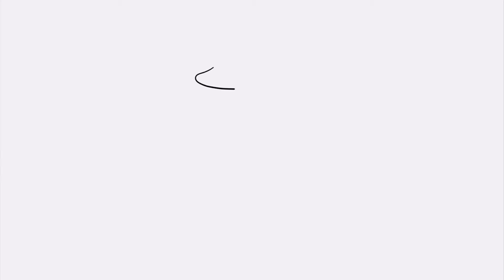UEF ❤ Yammer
The University of Eastern Finland has entered the Yammer era.